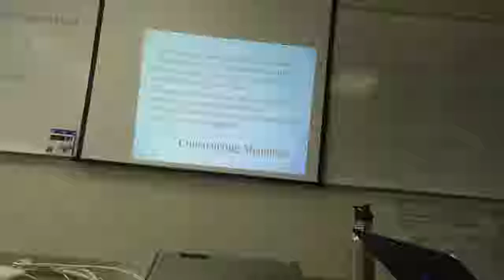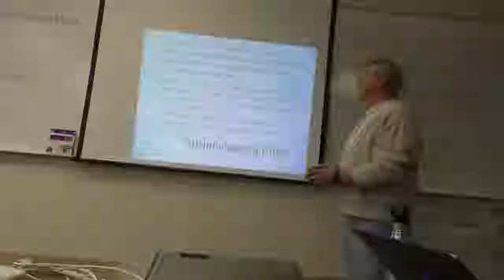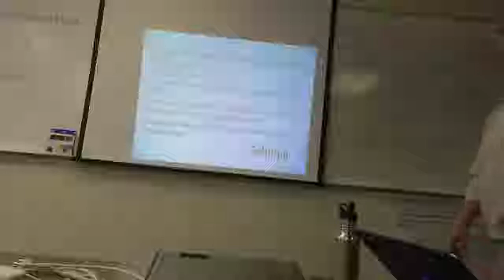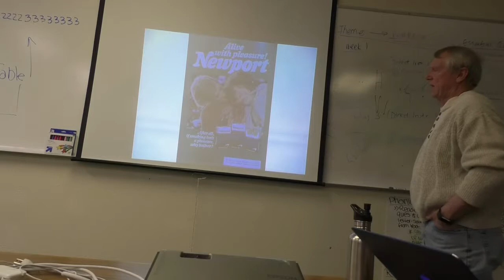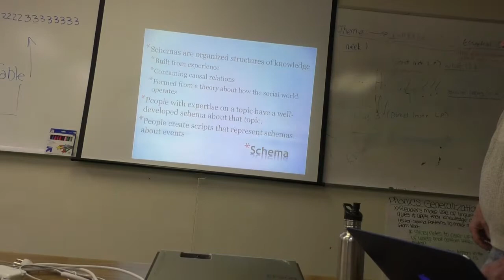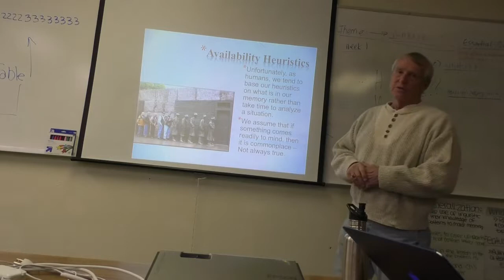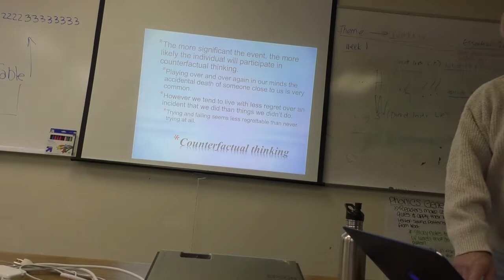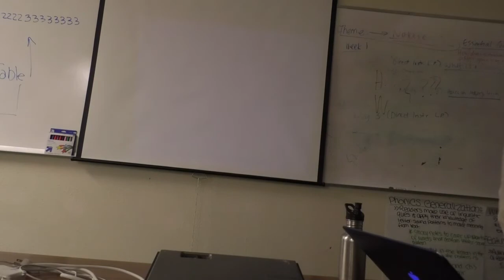Social Psychology 1 February 2018